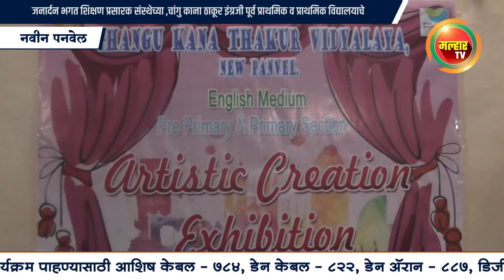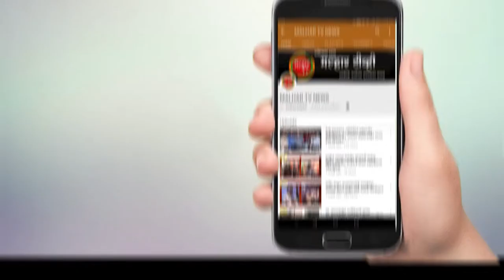सीकेटी विद्यालयाचे २६ वे वार्षिक स्नेहसंमेलन व पारितोषिक वितरण सोहळा मोठया उत्साहात साजरा !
जनार्दन भगत शिक्षण प्रसारक संस्थेच्या ,चांगु काना ठाकूर इंग्रजी पूर्व प्राथमिक व प्राथमिक विद्यालयाचे २६ वे वार्षिक स्नेहसंमेलन व पारितोषिक वितरण सोहळा मोठया उत्साहात साजरा !